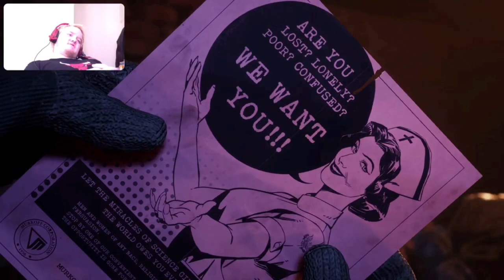I'm A Test Subject (Outlast Trials Part 1)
In todays episode we play The Outlast Trials where we've signed up for the most terrifying and gruesome experiment I've ever seen we have to partake in trials to escape and live another day then do it all again in the next one Murkoff has for us.
0:00 intro
1:00 video
29:51 outro
Links to other series you might enjoy: